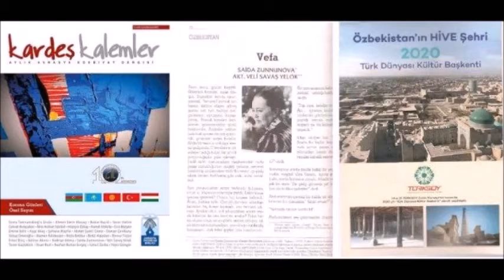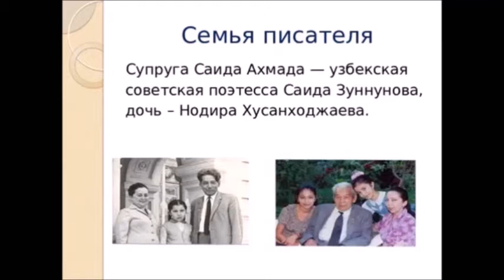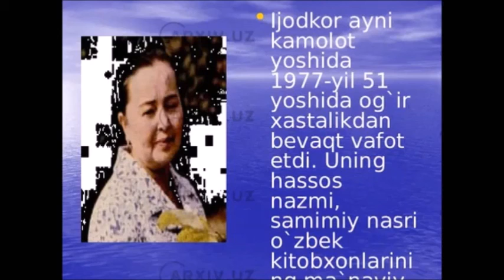Shoira va yozuvchi Saida Zunnunova hayoti va ijodi haqida buktreyler